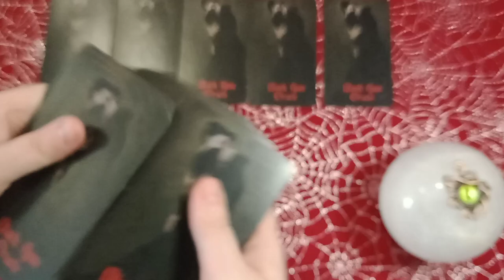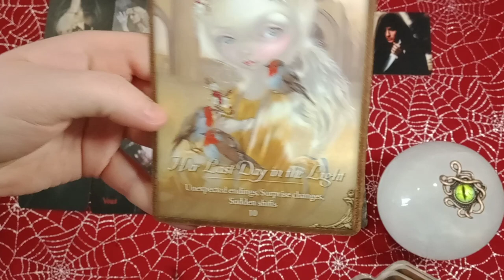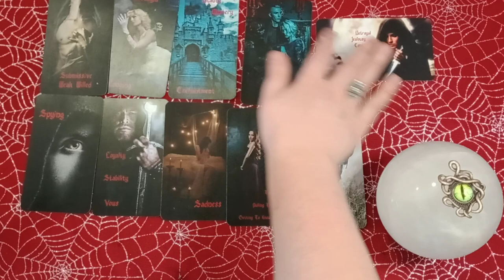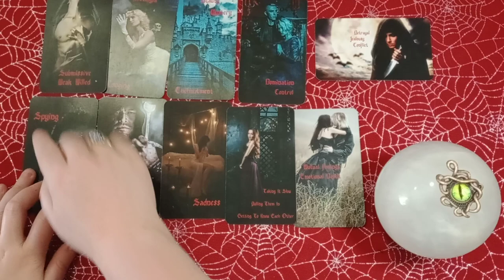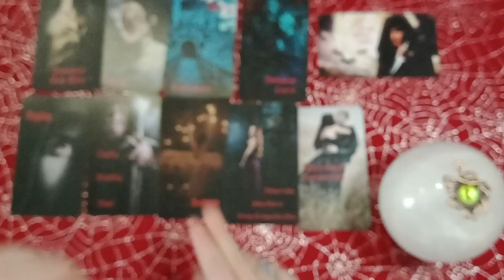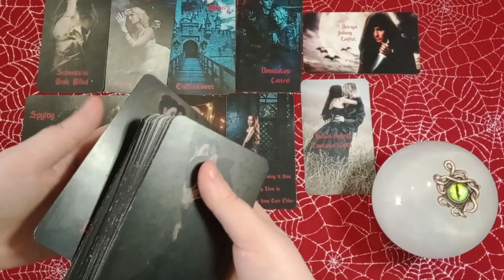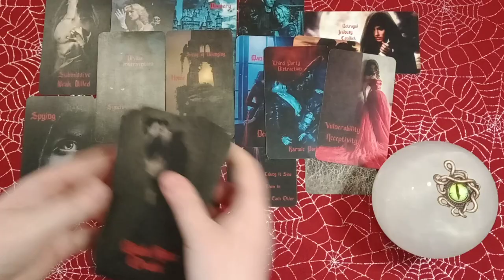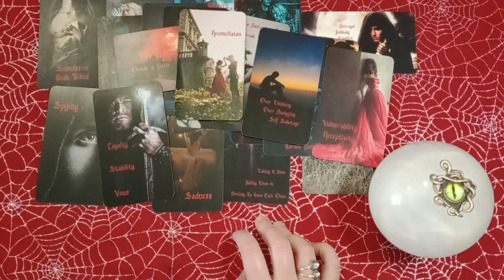ARIES - THEY'RE PICKING UP ON YOUR ENERGY! THEY CAN'T IGNORE THIS PSYCHIC BOND ANY LONGER!